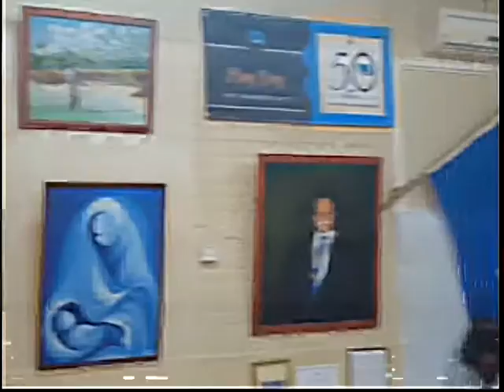NEWS MAKER LIVE 1ST March 2017